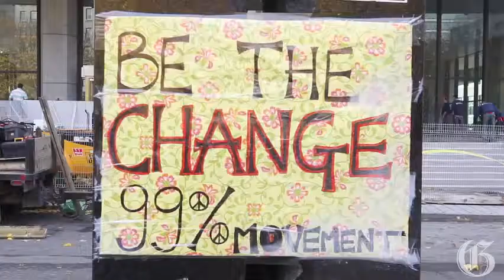Occupy Montreal's Jamie Richardson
Occupy Montreal activist Jamie Richardson talks about the big picture in the Occupy movement.  Pierre Obendrauf/The Gazette